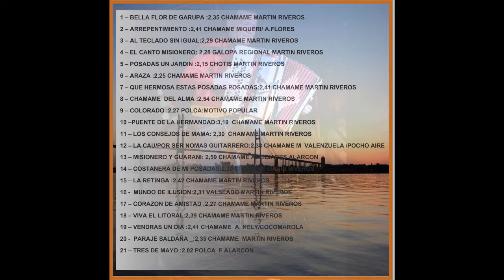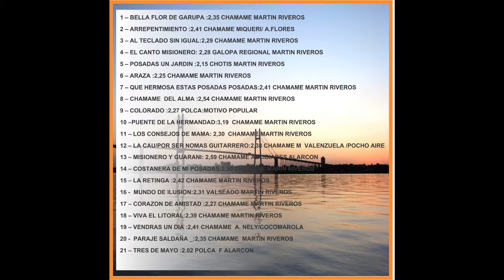15/5/2022 RECORDANDO A MI VIEJO MARTIN RIVEROS YA HACE 3 AÑOS QUE SE NOS FUE DEL PLANO TERRENAL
MARTIN RIVEROS ACORDEONISTA CHAMAMECERO :11/11/1943 -15/5/2019
RECORRIENDO MI CHAMAME
NO ES MERAMENTE PALABRAS , EN ELLA ENCIERRO UNA PARTE DE MI VIDA LLENA DE FELICIDAD
QUE ME BRINDA ESTE HERMOSO OFICIO DE SER MUSICO Y PARA MAS,MI GRAN AMOR POR NUESTRO CHAMAME.SI LO HAGO BIEN O MAL NO LO SE, PERO QUE EN CADA TEMA ESTA MI ALMA.
NO LO DUDO, NOME ALCANZARIA UNA VIDA PARA AGRADECER A TODOS Y CADA UNO POR DARME APOYO EN MI LOCURA POR NUESTRO CHAMAME.
SOLO COMO SINTESIS NOMBRO A VICTOR RAMON, ELIZABETH NATALIA(MIS HIJOS)
UN ABRAZO CHAMAMECERO
CD MARTIN RIVEROS 1970 AL 2018 ENTRE BANDONEON Y ACORDEON

1 BELLAFLOR DE GARUPA
2 ARREPENTIMIENTO
3 AL TECLADO SIN IGUAL
4 EL CANTO MISIONERO
5 POSADAS UN JARDIN
6 ARAZA
7 QUE HERMOSA ESTAS POSADAS
8 CHAMAME DEL ALMA
9  COLORADO
10 PUENTE DE LA HERMANDAD
11 LOS CONSEJOS DE MAMA
12 LA CAU POR SER NOMAS
13 MISIONERO Y GUARANI
14  COSTANERA DE MI POSADAS
15 LA RETINGA
16 MUNDO DE ILUSION
17 CORAZON DE AMISTAD
18 VIVA EL LITORAL
19 VENDRAS UN DIA
20 PARAJE SALDAÑA
21  TRES DE MAYO